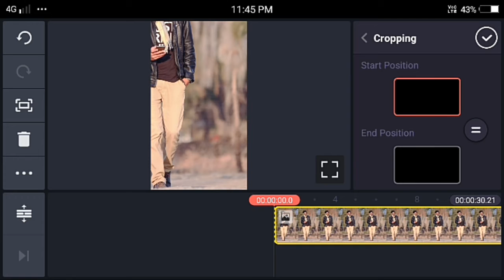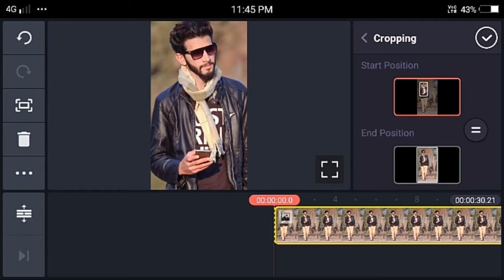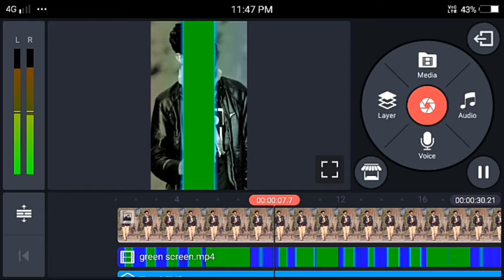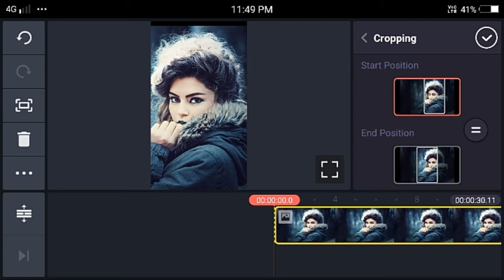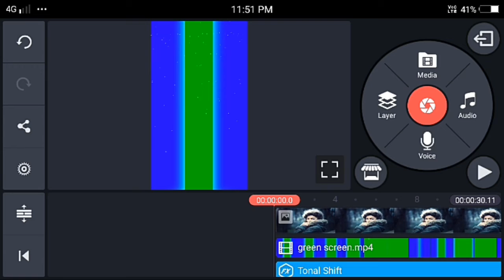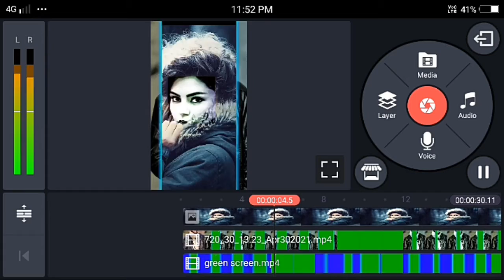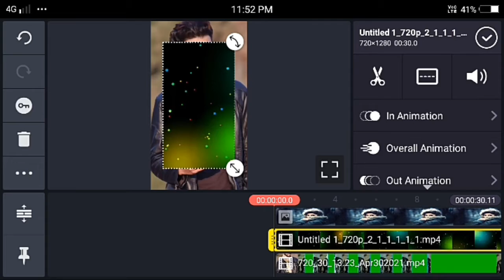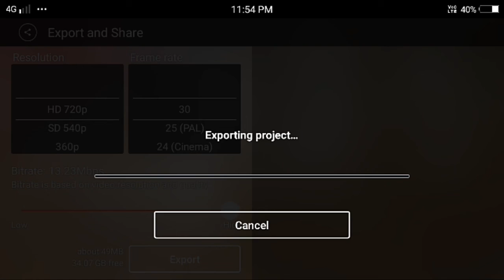New status video editing 2021||whatsapp status kinemaster 2021